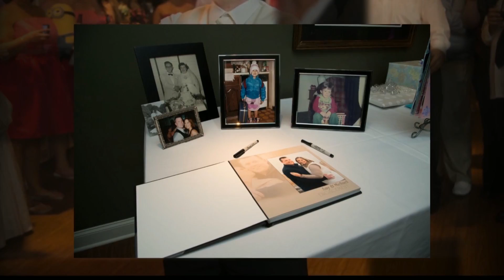Amy & Michael's Wedding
The Wedding of Amy Nigro & Michael Ruimerman at Seasons at the Tradition in Wallingford, CT.

By Photo Expressions LLP
Located in Southington, Connecticut